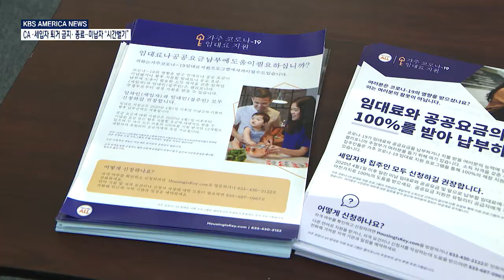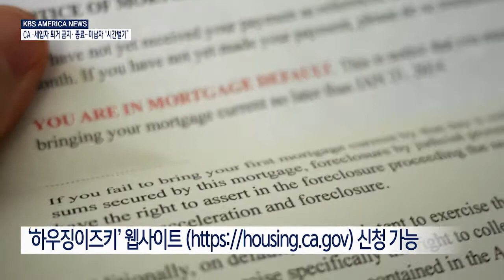2021. 9. 23 KBS America News CA '세입자 퇴거 금지' 종료…미납자 '시간벌기'